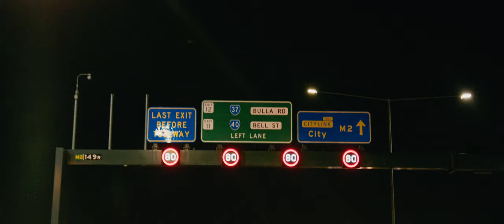Take CityLink home from Melbourne Airport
Want to get home before the kids go to bed? Avoid the traffic lights and congestion with CityLink. The choice is yours.